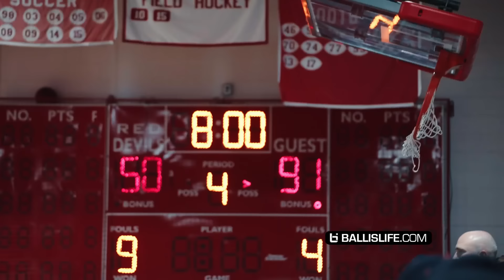DJ Wagner Shows Out In Front of Kentucky Coach Cal!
Kentuckys Coach Cal pulled up to watch High Schools No.1 Ranked player DJ Wagner